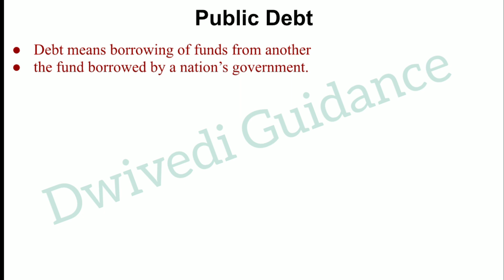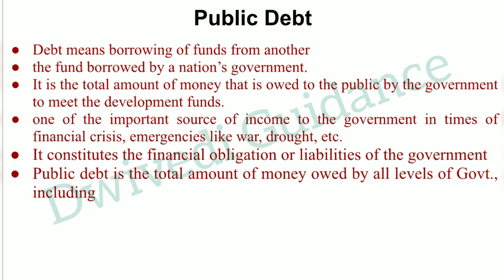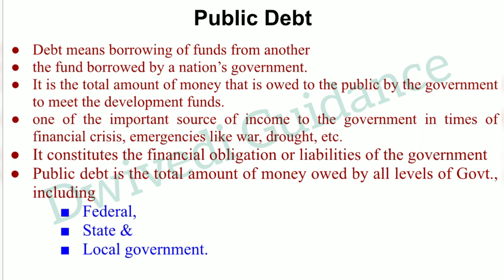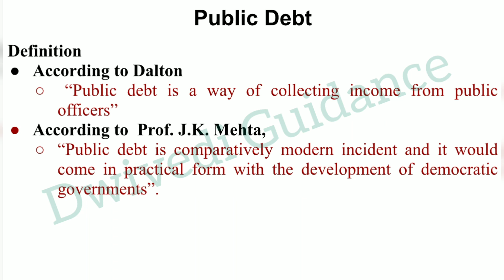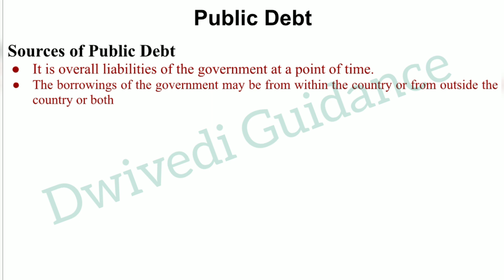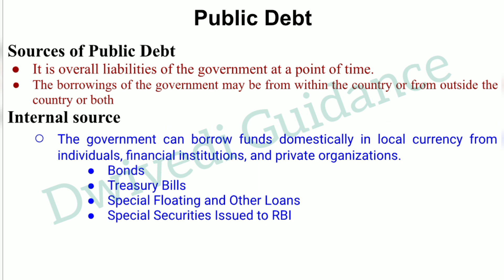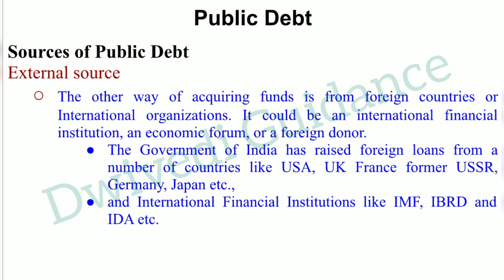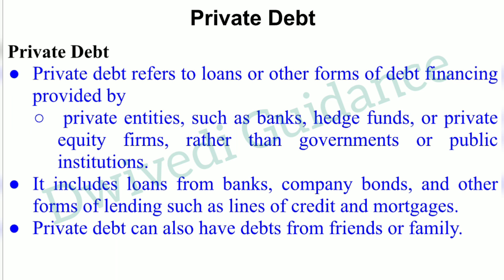Public Debt and Private Debt, public debt in finance, sources of public debt, public debt meaning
public finance hindi,
public finance lu,
public finance lecture,
public finance lecture in hindi,